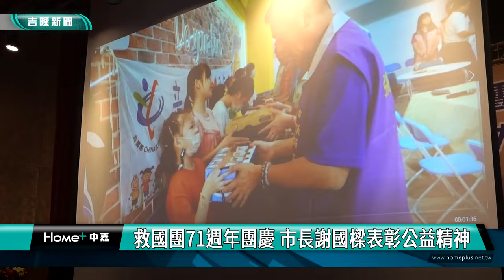基隆 救國團|翻轉新世界 開創新格局|救國團71周年團慶暨義工表彰大會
(中嘉吉隆新聞 記者蔡曉君/基隆報導) 救國團基隆市團委會為慶祝救國團成立71週年，10/28在信義國小演藝廳舉辦「71週年團慶暨義工表彰大會」，活動中表揚參與各項公益服務、無私奉獻的義工伙伴及樂齡學習中心優良教師，市長謝國樑與議長童子瑋都親自參與給予肯定與祝賀。

近年來，救國團積極參與公益活動以及推廣各項運動，基隆市救國團主委鄭錦洲期許將活力與愛的溫暖，傳遞到每個角落。

主辦單位還安排精采活動，展現年輕學子的熱情與才華。妙音樂劇團藝術總監陳玉梅這次帶領雨神樂團前來祝賀。

「翻轉新世界 開創新格局」救國團在71周年團慶活動中，將結合更多的社會資源，一起聯手用溫暖關懷為社會傳遞愛的能量。